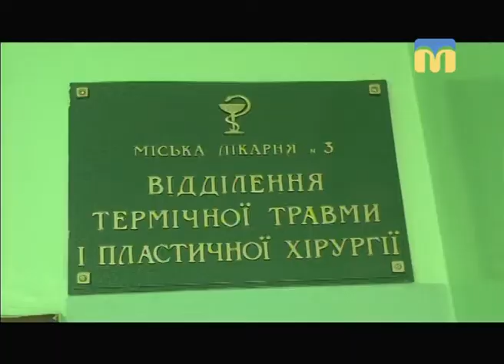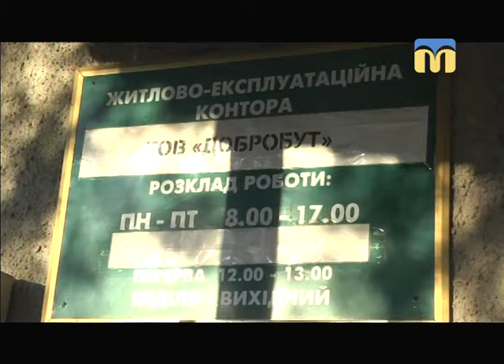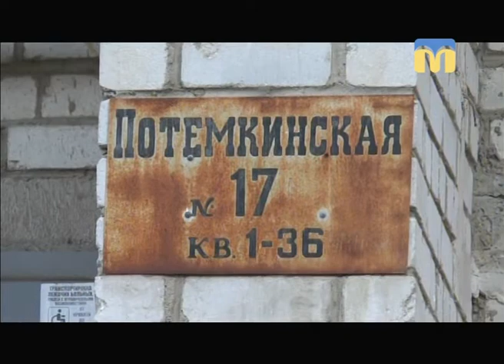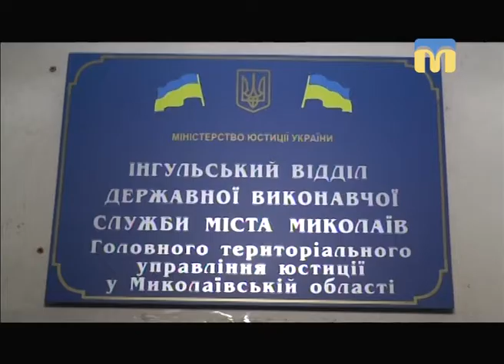Телевізійні новини Миколаївщини (вечірній випуск новин) – 28.12.2017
Інформаційна картина дня поглядом кореспондентів телеканалу “Миколаїв” (вечірній випуск новин — 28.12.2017):
- госпіталь інвалідів  війни і міська лікарня № 3 отримали нове медичне обладнання;
- екстрена медицина Миколаївщини поповнилась двома реанімобілями;
- нацгвардієць зробив своїй дівчині пропозицію руки і серця прямо на плацу;
- у Миколаєві потяг зіткнувся з автомобілем;
- на сморід у під’їзді нарікають мешканці багатоповерхівки;
- тривають рейди щодо нелегальних перевізників;
- близько сотні  ялинок вилучили співробітники поліції під час рейду;
- рятувальники провели майстер-клас «Навчись користуватися вогнегасником!».